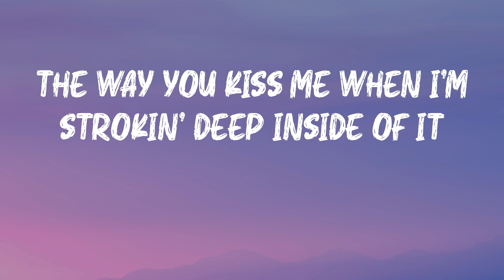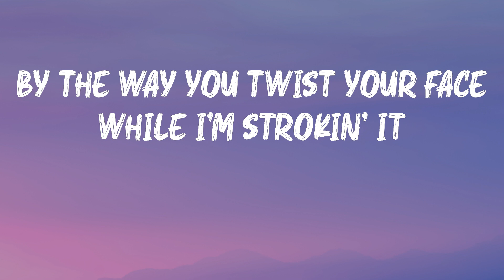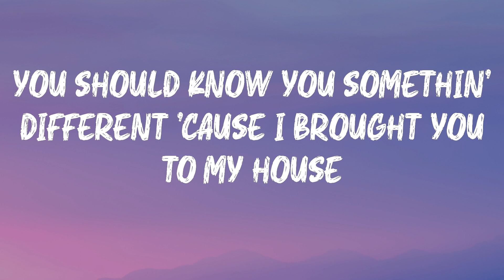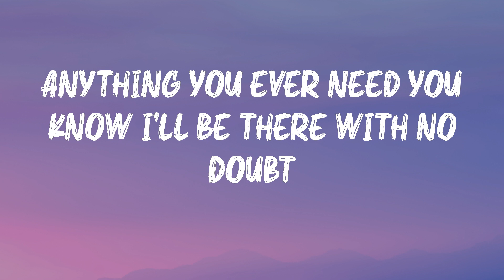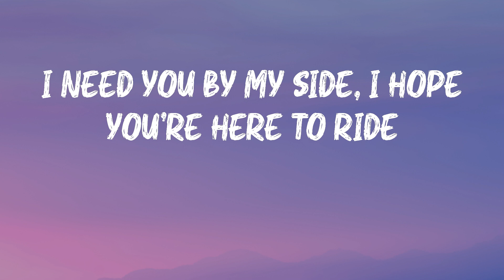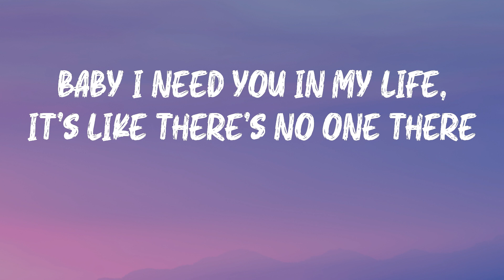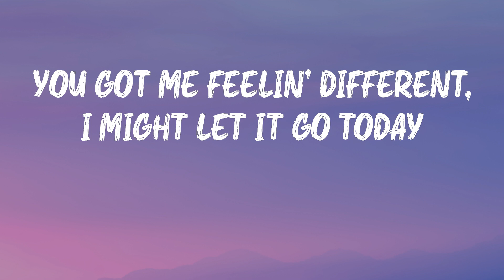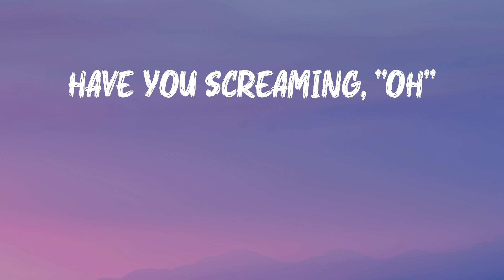Lil Tjay - Sex Sounds (Lyrics) | Have you screaming, "Oh"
Lil Tjay - Sex Sounds (Lyrics)

Sex Sounds by Lil Tjay

Sex Sounds - Lil Tjay lyrics:
By the way you twist your face while I'm strokin' it
Saw you breakfast on my couch
Kiss you from the neck down
Have you screaming, "Oh"
Love them sex sounds, yeah
Nobody care, I turn to you next time there's no one there
I turn to d 'cause I know damn well you don't give a fuck
Let's go explore the whole world
Fuck the skimpy snakes
Love them sex sounds